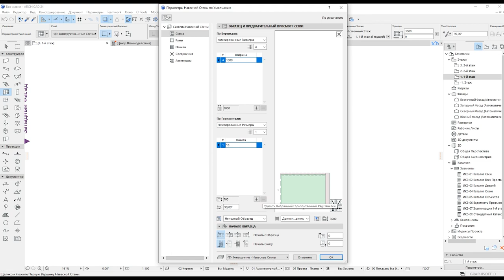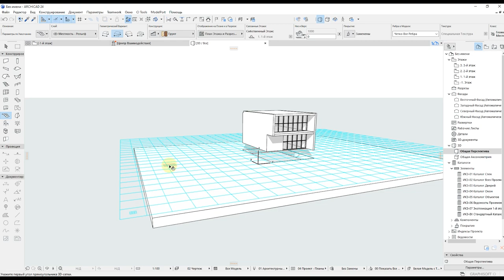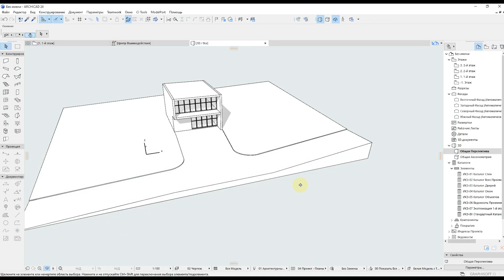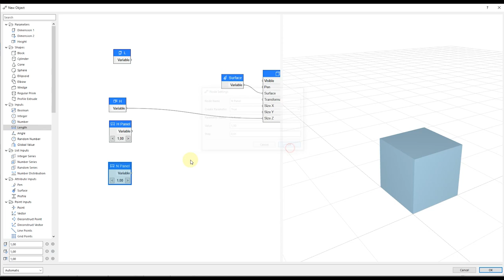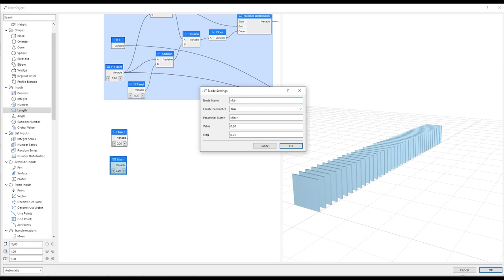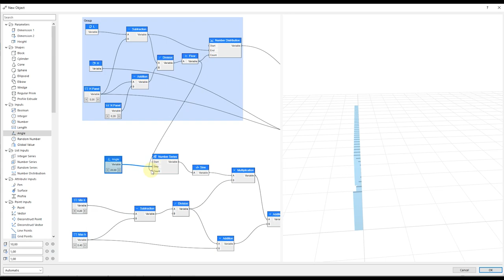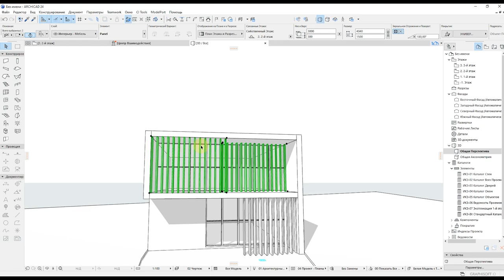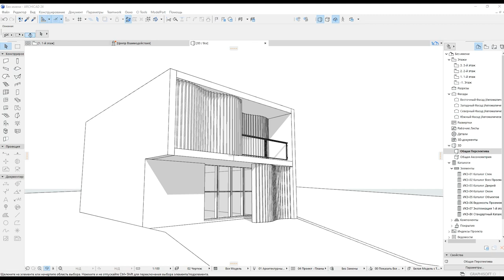ARCHICAD 24. PARAM-O. PART 2 of 5.